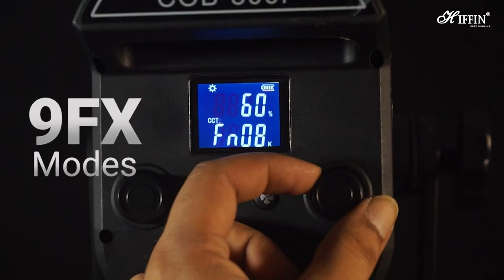HIFFIN CONTINUOUS LIGHT (COB-300)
HIFFIN COB-300P Continuous Light by HIFFIN, ideal for Photostudio, Wedding Photography, Film recording, and in different shooting conditions.

Some Key Features :
• 200W brightness LED video light
• 3200K-5600K color temperature range
• Dimmable from 5% to 100%, with modeling lamp level
• Remote controllable with wireless control port or sync cord
• Lightweight and portable, with net weight of 1.9kg

Description:
- 300W brightness LED video light: This light produces a bright and even light that is perfect for studio film recording, photography, and videography.
- 2800K-6800K color temperature range: The light can be adjusted to produce a warm or cool light temperature, giving you the flexibility to create different moods or effects in your photos or videos.
- Dimmable from 10% to 100%, with modeling lamp level: You can adjust the brightness of the light to suit your needs, and the modeling lamp level allows you to preview the light's output before you start shooting.
- Remote controllable with wireless control port or sync cord: You can control the light's settings from a distance using the wireless control port or the sync cord. This is useful for when you're in a hurry or when you need to make subtle adjustments to the light.
- Lightweight and portable, with net weight of 1.9kg: The light is easy to carry and transport, making it a great option for on-location shoots or for traveling.